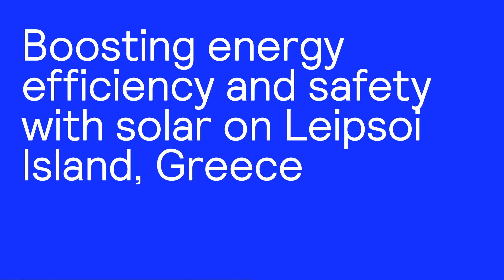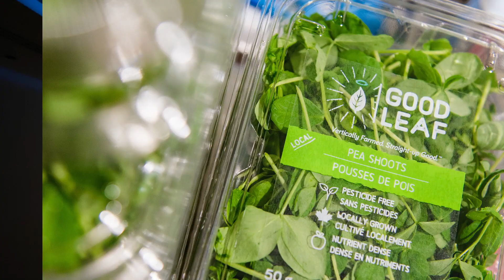Signify Q4 2020 Business Highlights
This video showcases our most recent business highlights and innovations as the world leader in lighting.

In Q4, we had another quarter of progress on innovation and sustainability. We added a layer of protection to players at PSV and shoppers at EDEKA Clausen by installing UV-C disinfection upper air luminaires, harnessed the power of the sun to improve road safety on the Greek island of Leipsoi, helped GoodLeaf Farms to increase food production all-year round, and boosted employee health & wellbeing at Van Rennes with NatureConnect. We also formed the first Pan-European Virtual Power Purchase Agreement to add Green Energy to the grid.

Learn more about our business and how our innovative and sustainable lighting products, systems and services make us the world leader in lighting by visiting our